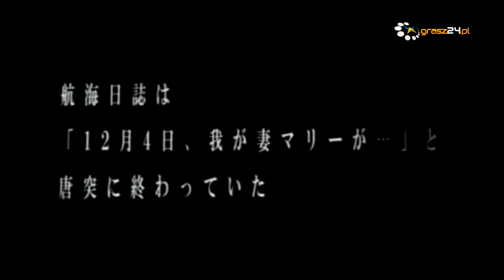Filmidło: Forbidden Siren (サイレン) - grasz24.pl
- Dante, po raz kolejny, przygotował materiał o ekranizacji znanej gry - tym razem jest to horror Forbidden Siren. Co z tego wyszło? Zobaczcie!

Materiał przygotował: Danteveli